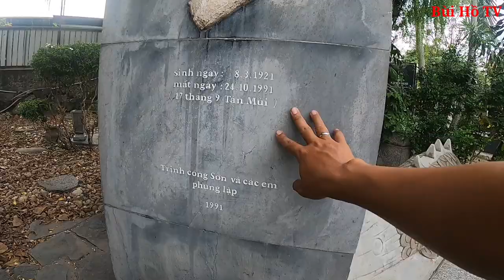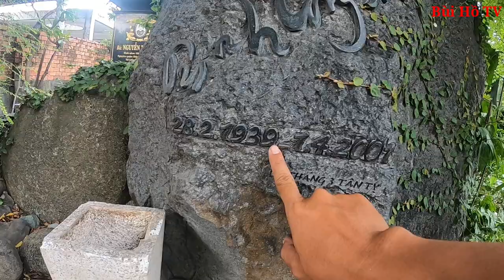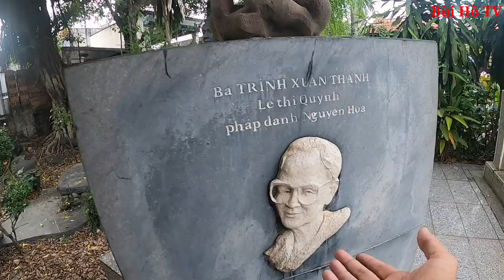Viếng 2 Ngôi Mộ độc đáo của cố nhạc sĩ tài hoa TRỊNH CÔNG SƠN và Mẹ | Bùi Hồ TV